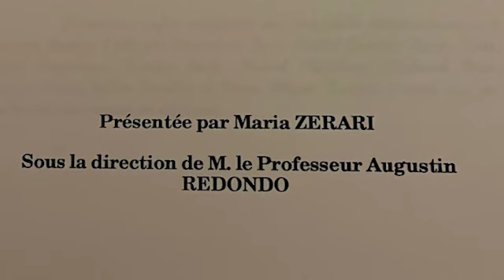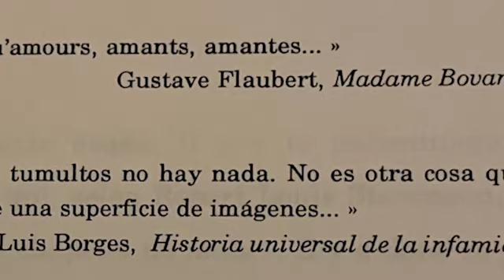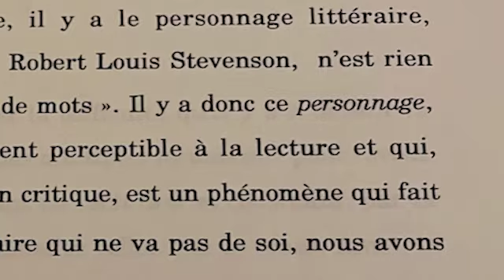147. Maria Zerari parle de sa thèse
Maria Zerari, maître de conférence à Sorbonne Université, nous parle de sa thèse intitulée "Du personnage féminin dans la nouvelle post-cervantine" et soutenue en 1998.